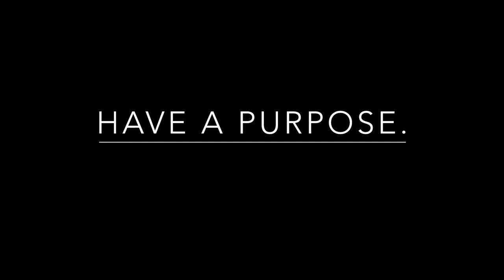Inside The Mind Of Ryeley Palfi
Don't let rough patches of life dictate your future.
Have a champion mindset.
Use those mistakes as learning curves, make them often.
The people who succeed in life fail at almost everything they do, the reason they are successful is because they see it this way.
song: Ash-Secession Studios - Secession Studios